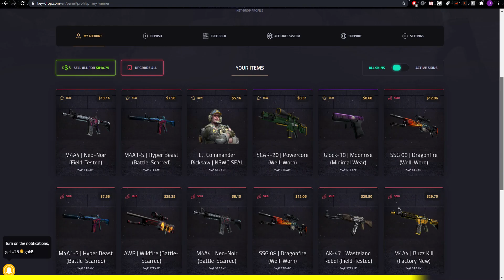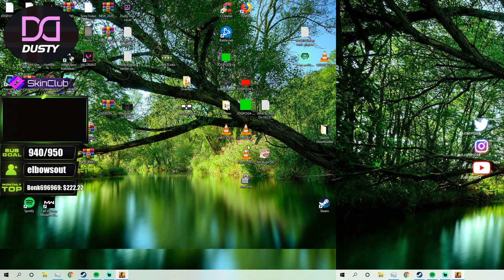Me Cheat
when people think you are cheating 😎